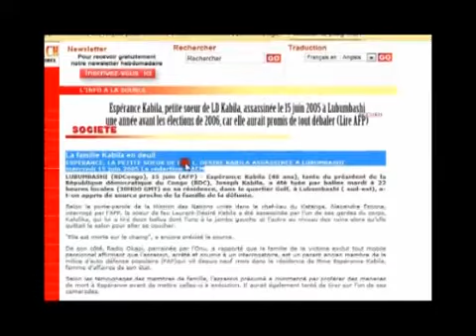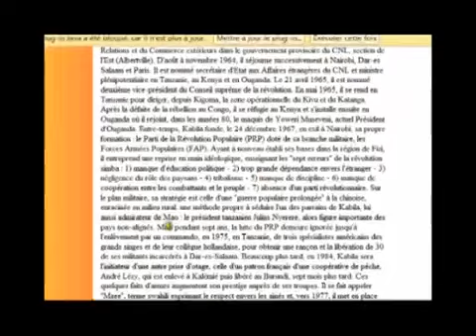CV de Kabila faux par l' APARECO